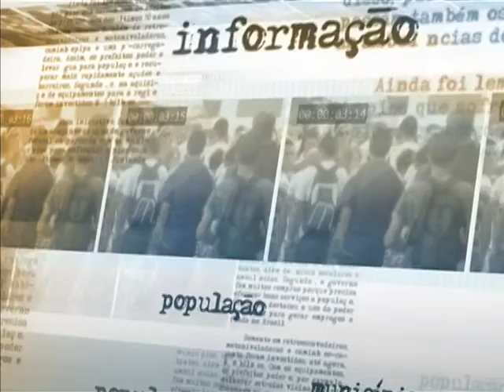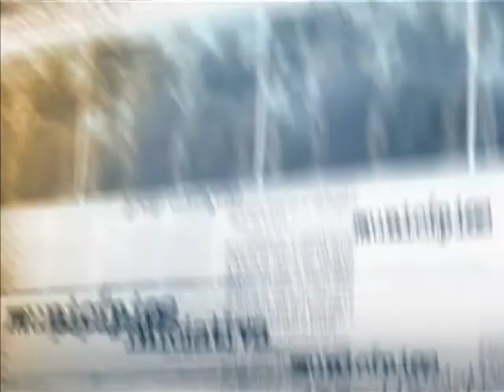Brasil aguarda solução negociada da ONU para evitar uso de força militar na Síria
DIRETO DA FONTE - 16.09.13: O ministro das Relações Exteriores, Luiz Alberto Figueiredo, disse nesta segunda-feira (16) que o governo brasileiro aguarda uma solução negociada pelo Conselho de Segurança das Nações Unidas para evitar o uso de força militar contra a Síria. Segundo o ministro, o governo brasileiro também acolheu com satisfação a decisão, tomada na semana passada pela Síria, de aderir à Convenção de Proibição ao Uso de Armas Químicas. Especialistas da ONU já confirmaram uso de gás letal sarin em ataque na Síria, no mês passado, que matou centenas de pessoas. O Brasil ainda comemora o acordo firmado entre Estados Unidos e Rússia, neste fim de semana, para eliminação do arsenal químico no país árabe. O governo brasileiro é favorável à realização da Convenção de Genebra II para encontrar uma solução política para o conflito. A Comissão de Inquérito das Nações Unidas, liderada pelo brasileiro Paulo Sérgio Pinheiro, aponta o aumento das violações aos direitos humanos e ao direito internacional humanitário nos últimos meses. Por isso, o ministro Luiz Alberto Figueiredo espera que o Conselho de Segurança da ONU saia do imobilismo e assuma responsabilidades. Além da proibição ao uso de armas químicas, o ministro das Relações Exteriores defendeu, ainda, o fim do fluxo de armas convencionais na Síria, vindas do exterior, como forma de cessar a violência naquele país, que já matou 100 mil pessoas e levou 2 milhões de sírios a buscar refúgio em nações vizinhas, como Jordânia e Turquia.